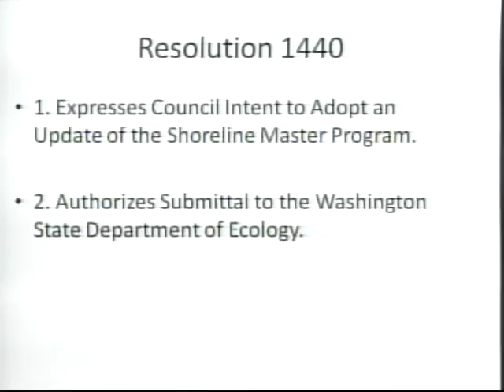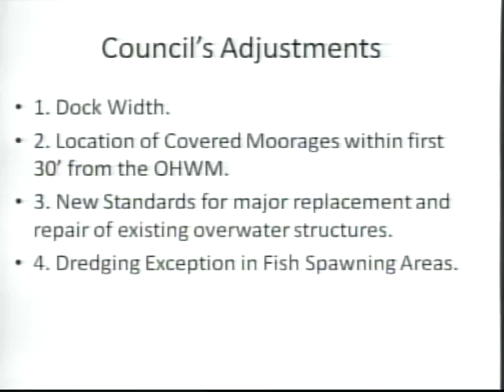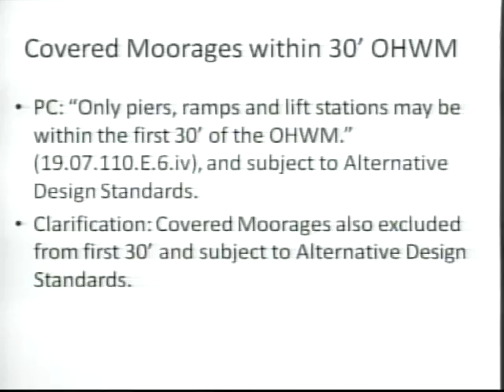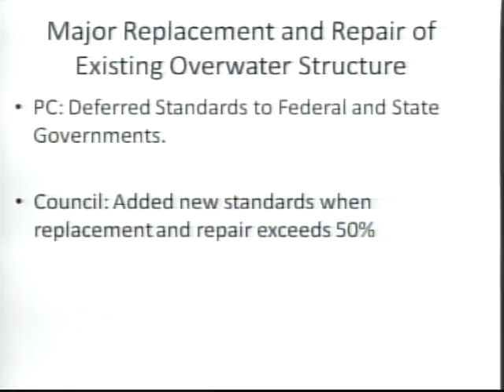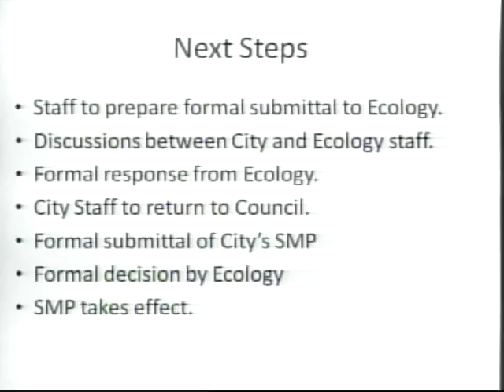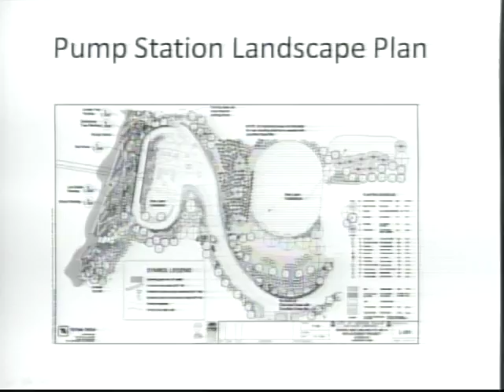8/1/2011 Mercer Island City Council Regular Meeting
Mercer Island City Council Regular Meeting